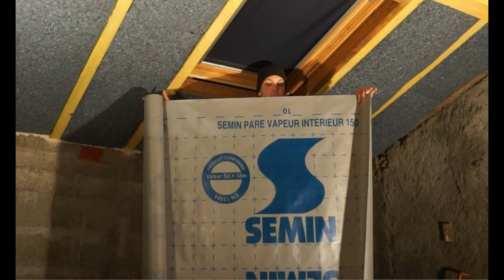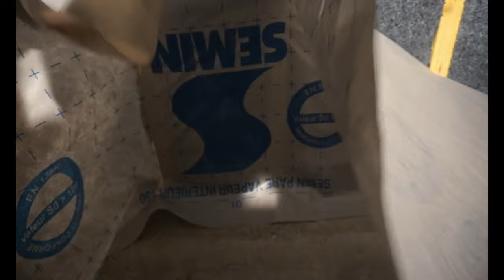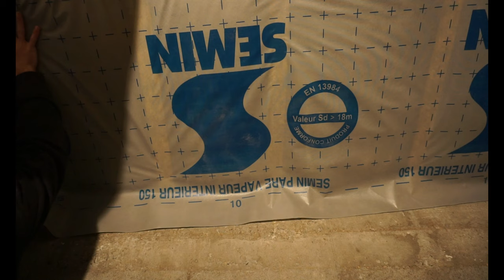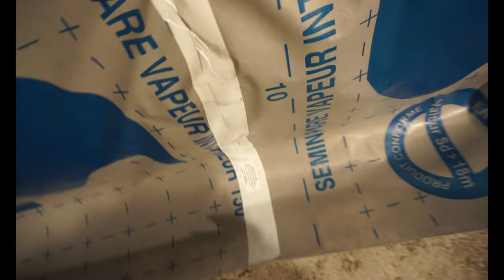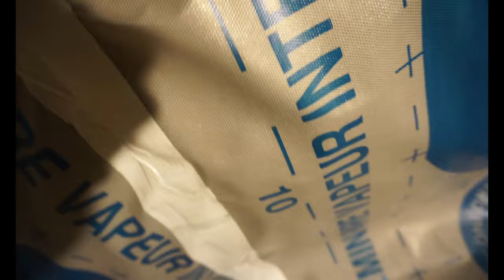[🛠TUTO🛠] COMMENT POSER UN PARE VAPEUR SUR DU BOIS 🌳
[🛠TUTO🛠] COMMENT POSER UN PARE VAPEUR SUR OSSATURE BOIS 🌳

Dans cette vidéo, je vous explique à quoi sert un pare-vapeur et comment le poser sur une ossature bois ou métallique.